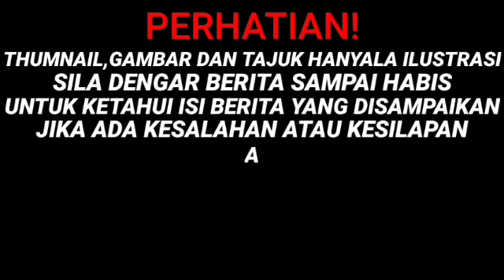SAH! MUHYIDDIN MELETAK JAWATAN PENGERUSI PERIKATAN NASIONAL?